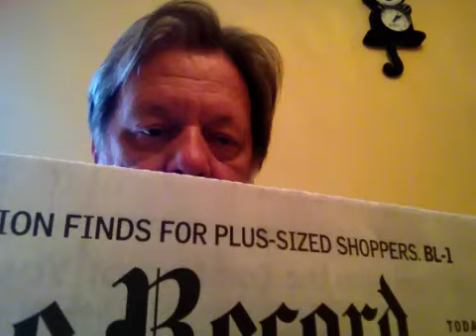Bergen County minute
Bergen County minute for Thursday, Feb. 28, 2013